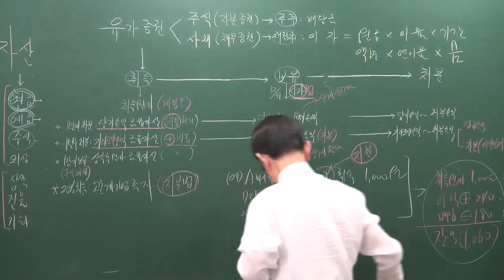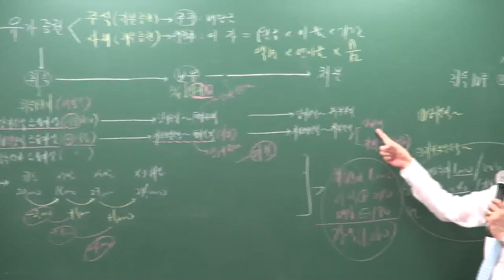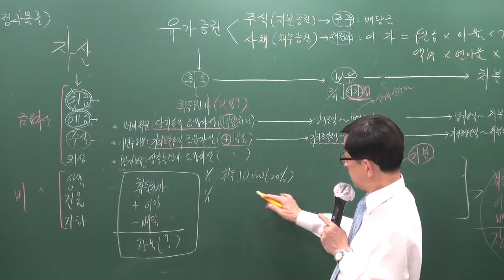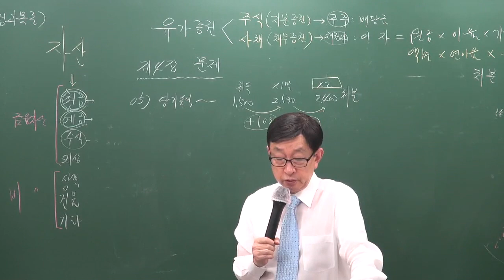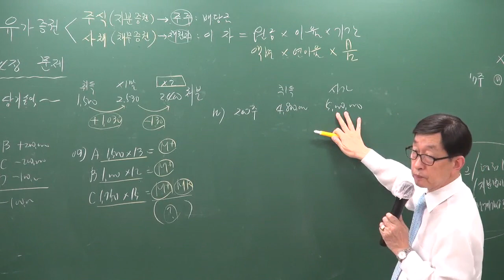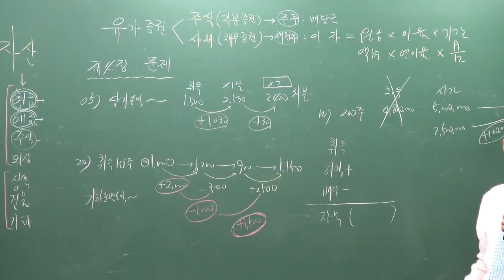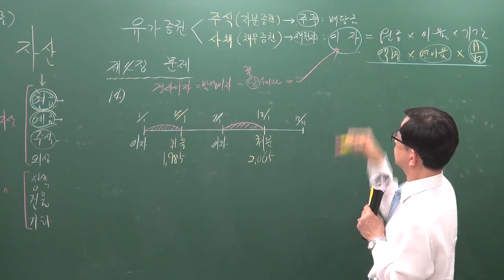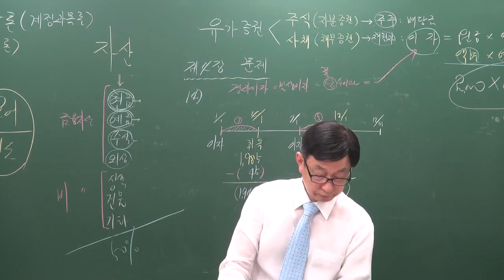[주전무] 2020년 주택관리사 회계원리 기본과정 11-4